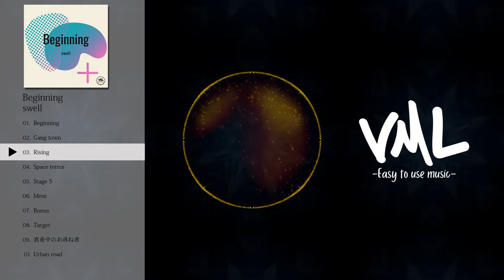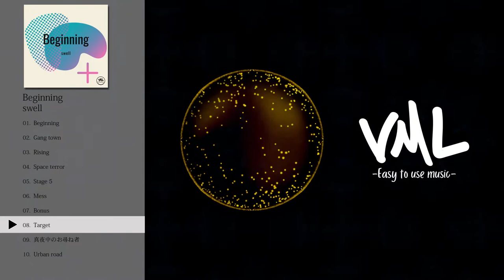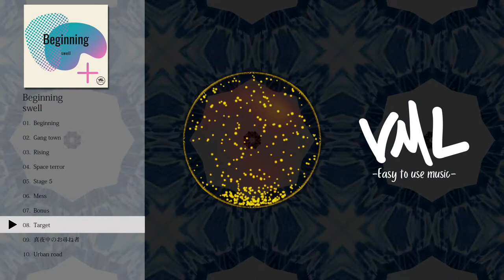swell｜Beginning｜[VML]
［Artist］
swell

---Chapters---
0:00 Beginning
2:16 Gang town
5:26 Rising
7:54 Space terror
10:29 Stage 5
12:57 Mess
15:05 Bonus
17:52 Target
21:01 真夜中のお尋ね者
23:20 Urban road